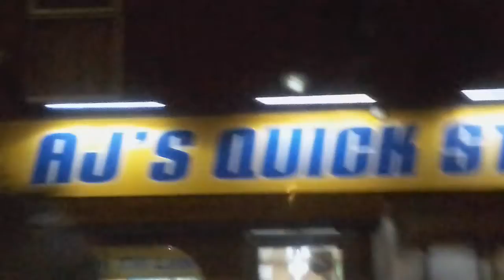Lakeside in Scunthorpe